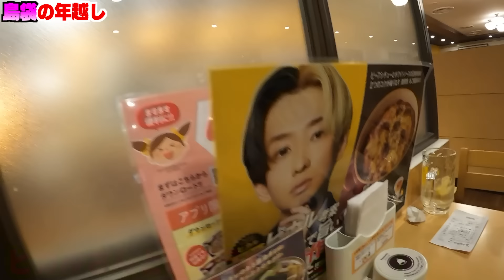【年末密着】エスポって年越しの瞬間どんな過ごし方してるの？？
今日はエスポの大晦日に密着しました！！
普段見れないエスポの日常を見れます！！

【僕たちのヘアケアブランドEXGEE(エグジー）販売中！！！】